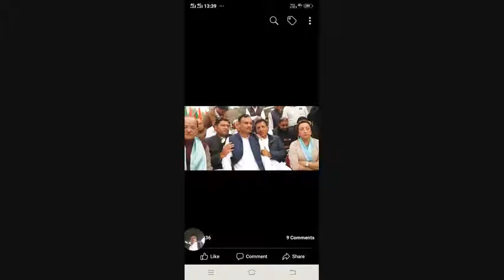Rajveer Sindhu Zindabad Next MLA Narnaund.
Next MLA Narnaund.